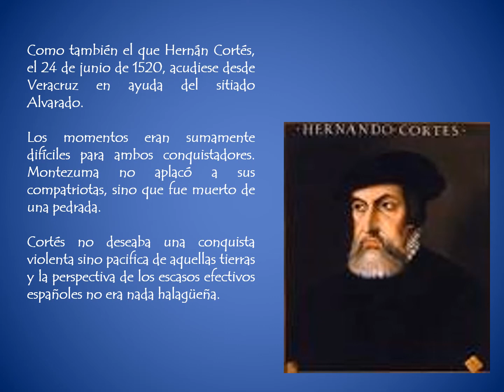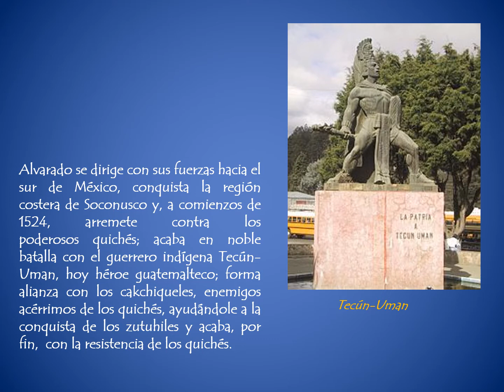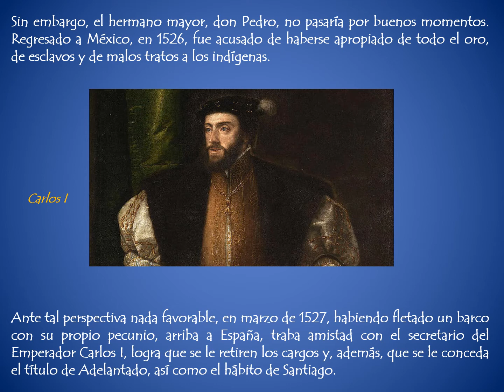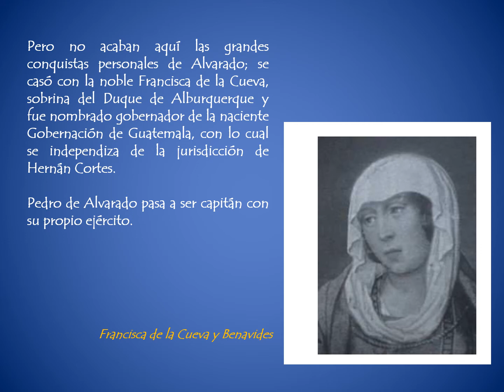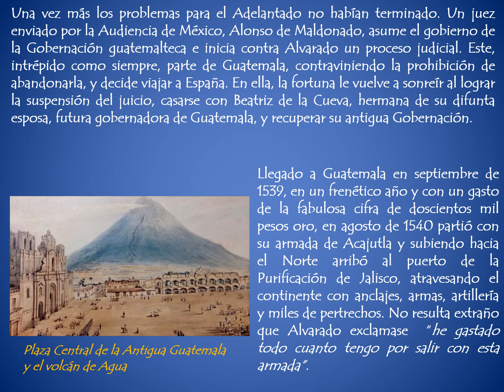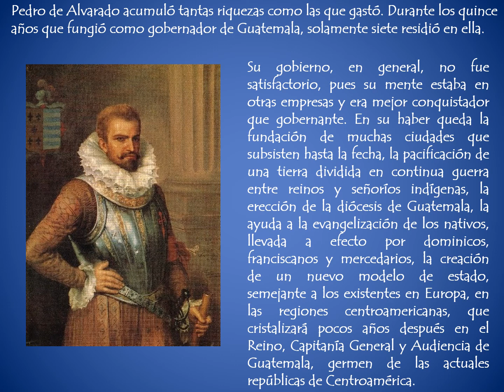Tonatiuh, el hijo del sol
Ejemplo de entrega a la Corona española